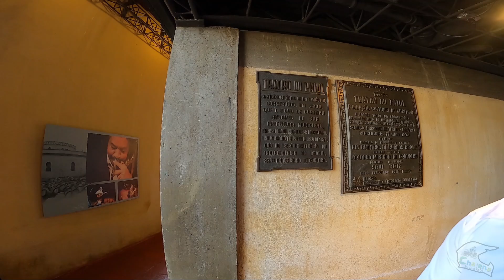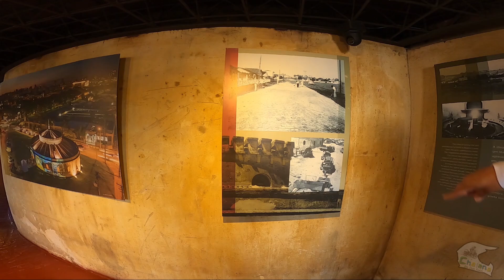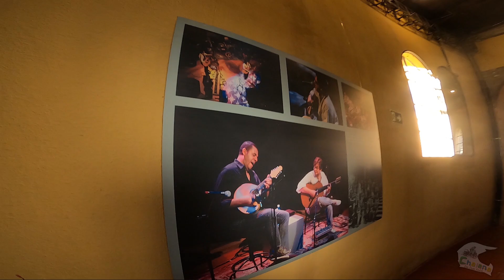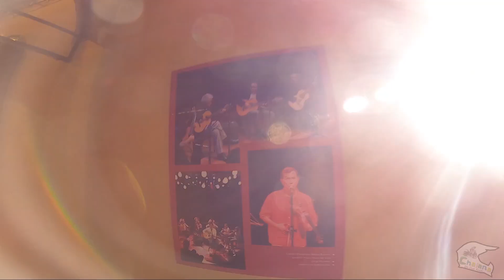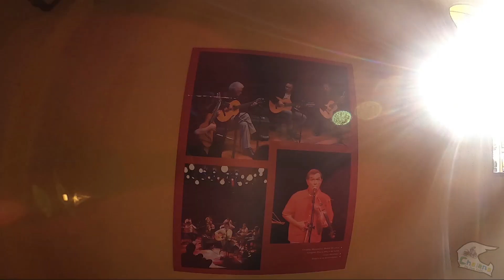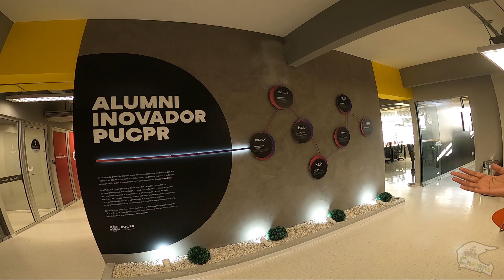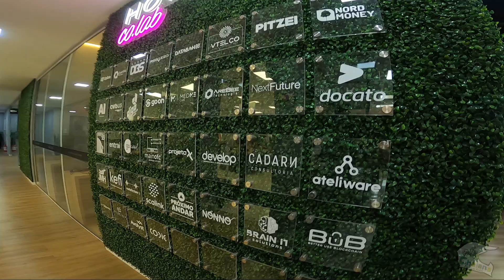FINALIZANDO O TUR POR CURITIBA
OLA COMPANHEIROS DE AVENTURA PELO MUNDO, AQUI QUEM VOS ESCREVE É O CHALANA É UM PRAZER TER VCS NA GARUPA DA MAGRELA.
PARA QUEM ESTA CHEGANDO AGORA EU ME CHAMO HEMERSON VUGO (CHALANA) E COLOQUEI EM PRATICA UM SONHO DE ADOLECENTE DE SAIR E CONHECER O PLANETA ENTAO A META E CONHECER TODOS OS PAISES SEM PRAZO.
MONTEI O CANAL NO INTUITO DE COMPARTILHAR A VIAGEM AS EXPERIENCIAS E INFORMAÇÕES QUE POSSAM AJUDAR NOVOS AVENTUREIROS E TAMBEM PARA ANGARIAR FUNDOS PARA AJUDAR A MANTER A VIAGEM OU SEJA O SONHO.

QUEM ESTIVER A FIM DE COLABORAR VOU DEIXAR OS DADOS AQUI:
MANDE O COMPROVANTE NO CHAT DO INSTAGRAM TEREI O MAIOR PRAZER EM AGRADECER E MENCIONAR A AJUDA.

NO SITE VC TB TERA INFORMAÇÕES DO PROJETO E OUTRAS PLATAFORMAS PARA COLABORAR: